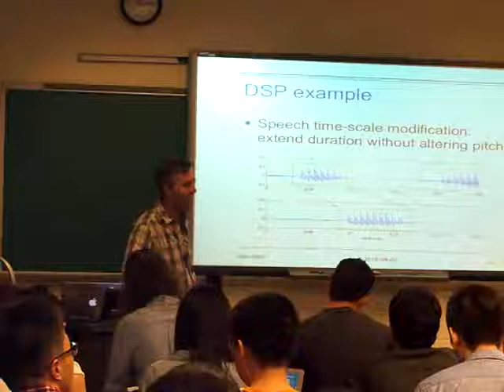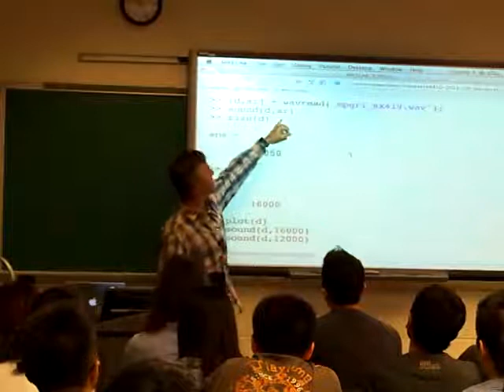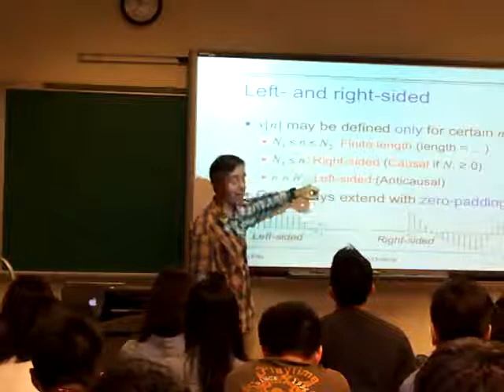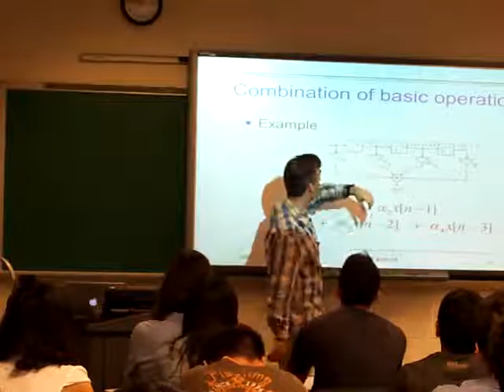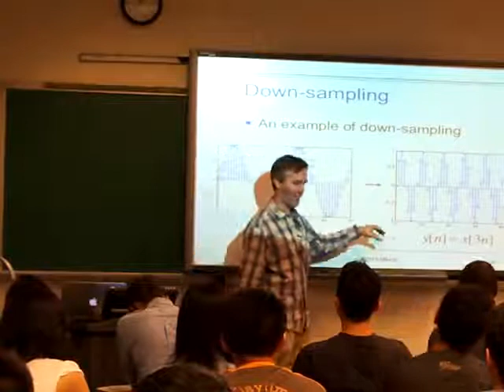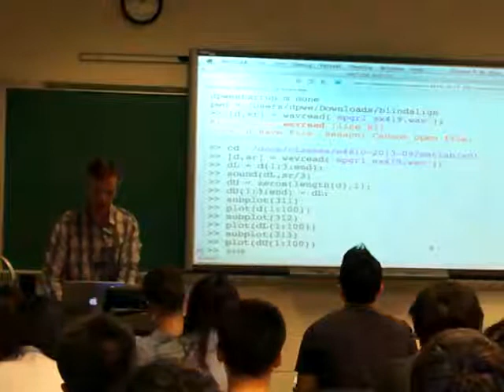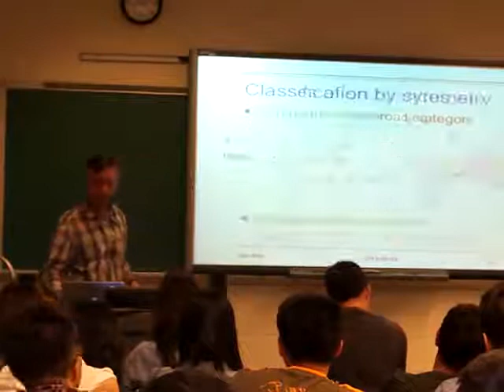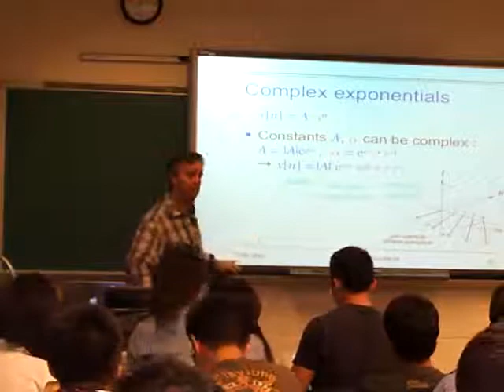E4810 2013-09-09 Introduction to discrete-time signals 2/2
Lecture 2 of Digital Signal Processing: Basic DSP operations, complex numbers and complex exponentials.